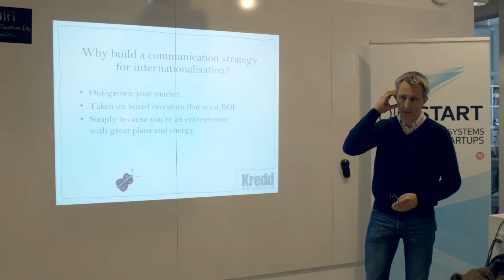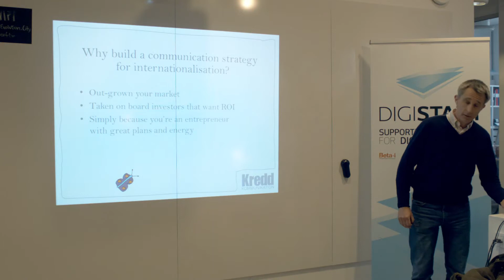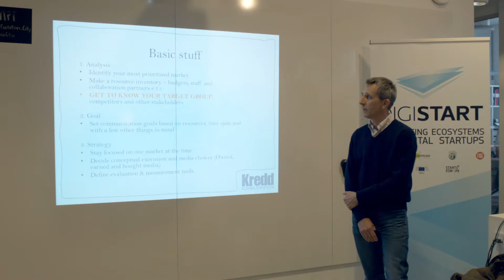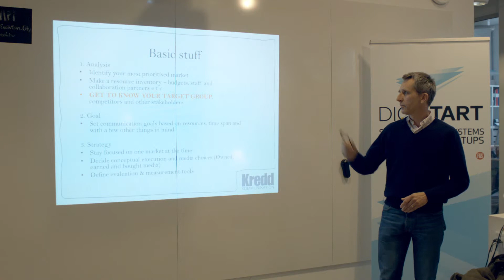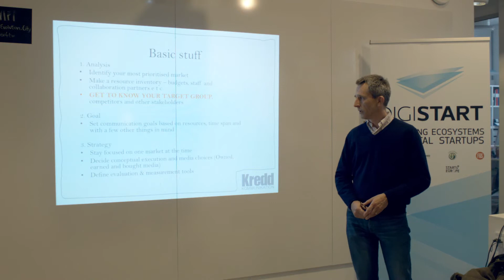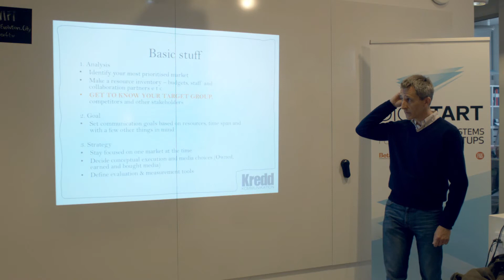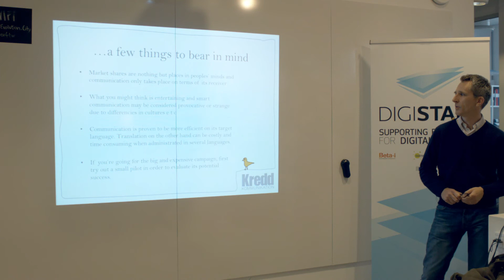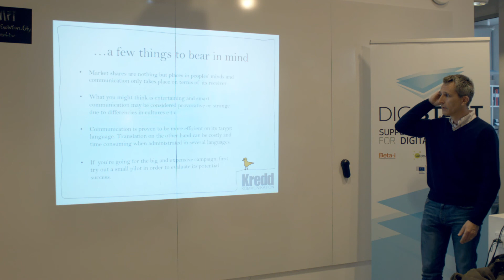Building a communication strategy for internationalisation - Jonas Malmsten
Building a communication strategy for internationalization.